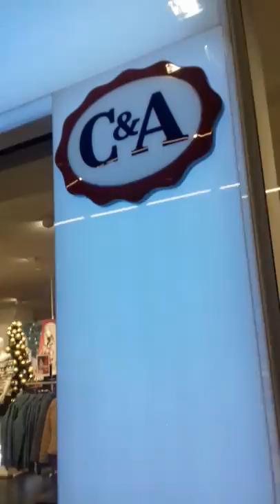Moj prvi vlog u Beogradu u Ušću!! Sve je toliko slatko!! Unicorn Lover Girl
Ćao svima i dobro došli u moj prvi vlog!! Ja sam ovaj vlog snimala u Beogradu u tržnom centru Ušću! Ako ste nekad išli u Beograd verovatno znate za Ušće(ili ako živite u Beogradu)

Veliki pozdrav za Nađu Džimrić, Dunju Srzentić, Mirjanu Milanović i Anđelu Porkojević jer su komentarisale u mom videu!

Za sve govorim da je slatko! Zato što i jeste!😊😁😀Ako niste znali šta je Ušće, Ušće je jedan od najvećih tržnih centrova u Beogradu!

Mnogo mi je bilo zabavno išli smo u razne prodavnice i kupovali smo mi poklon za Novu godinu!! Radiću haul gde ću pokazivati šta sam sve kupila i šta sam sve dobila za Novu godinu!

Izvinite jer ne dam pozdrav u sledećem videu, ovaj put sam zaboravila da dajem pozdrav jer mi je bilo toliko zabavno da sam zaboravila za pozdrave!

Napišite u komentarima da li ste kitili jelku! Ako jeste komentarišite i stavite smajlić jelke!🎄A ako volite poklone napišite u komentarime da ih volite ili stavite ovaj smajlić:🎁❤

Evo i ja ću da ga stavim jer i ja volim poklone!😊😁🎁❤Zapratite me na YouTube-u i kliknite zvonce da nikad ne propustite neki novi video!🔔

Ako vam se video sviđa, lajkujte ga👍i delite! Veliki pozdrav za:Nađu Džimrić, Anđelu Porkojević i Helenu Tolić! Njih tri imaju YouTube kanale!

Nađin kanal se zove Nadja Naki King pa idite pogledajte njen kanal! Zapratite nju na YouTube-u i kliknite zvonce da nikad ne propustite neki njen novi video!🔔

Lajkujte njene videe👍i delite ih! Ona pravi mnogo zabavne videe! Idite da pogledate Helenin kanal njen kanal se zove Helena i Jana ili Jana i Helena..lajkujte Janine i Helenine videe👍i delite ih!

Zapratite Helenu i Janu na YouTube-u i kliknite zvonce da nikad ne propustite njihove videe!🔔i Anđelin YouTube kanal se zove Vanja Porkojević pa idite zapratite i nju!

Kliknite zvonce da nikad ne propustite neki njen novi video!🔔Delite njene videe i lajkujte ih!👍

Pa nadam se da vam se sviđa ovaj kratak vlog i vidimo se u sledećem videu! Veliki pozz za sve vas od mene! Ćao!!
                                       Unicorn Lover Girl♡